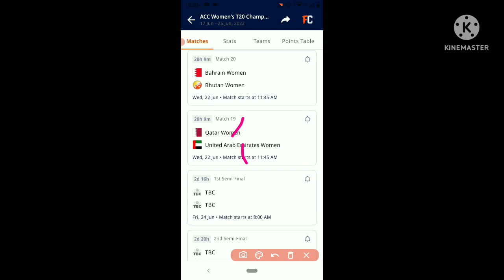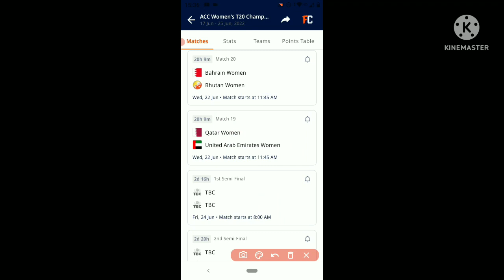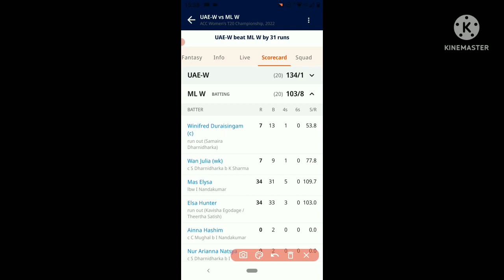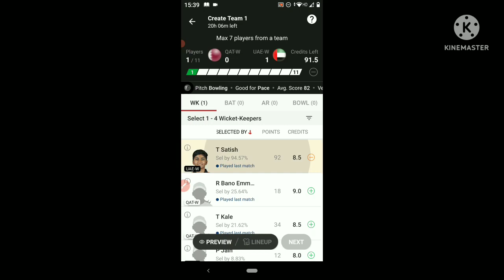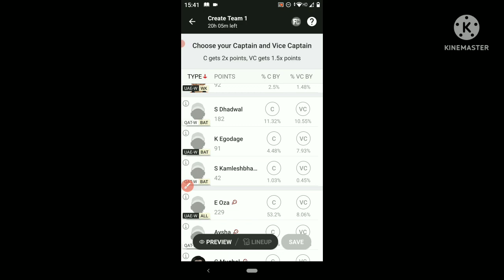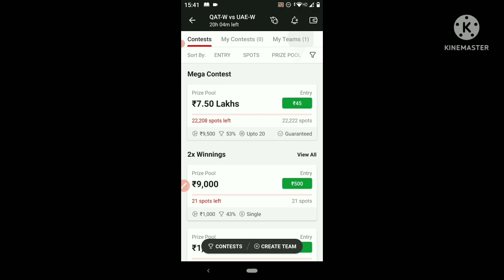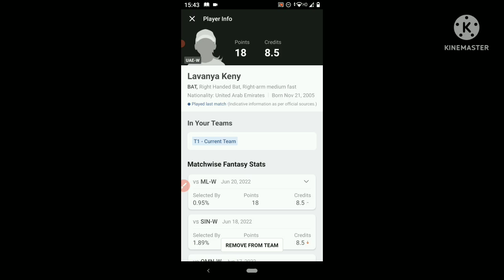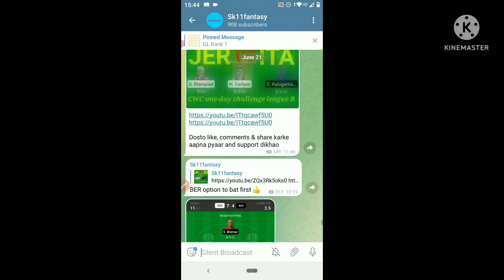QAT-W vs UAE-W Dream11 Prediction | QAT-W vs UAE-W Dream11 Team Today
The video is bought to you by Sk11fantasy for qat-w vs uae-w dream11 acc women's t20 championship team 2022. I have shared my view qat-w vs uae-w on match dream11 team and qat-w vs uae-w dream11 prediction

women's super 50 cup
t20 blast
jharkhand t20

1.This analysis is based on my Understanding, knowledge and instinct .While selecting your team, consider the points mentioned and make your own decision. 2.Dream11 takes great care to comply with all central and state legislation in India to ensure that users are fully protected. Every contest on platform is carefully designed to comply with applicable statutes and regulations in India. Dream11 constitutes a ‘game of mere skill’, which makes the Dream11 game exempt from the provisions of the Public Gambling Act, 1867 (PGA). Dream11 is a legitimate business activity protected under Article 19(1)(g) of the Constitution of India